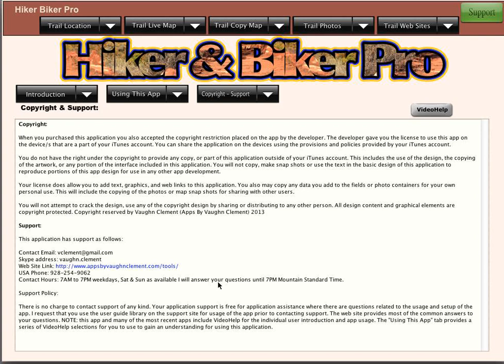Hiker Biker Pro Main Screen Usage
In this VideoHelp I will Cover the Hiker Biker Pro Main Screen Usage